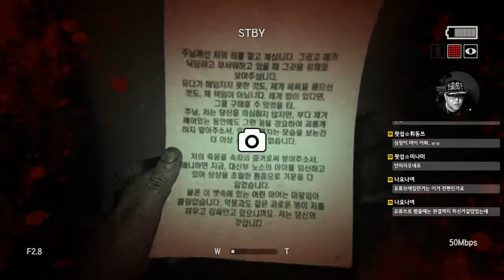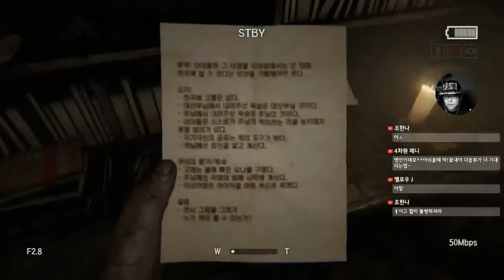[공포게임] 아웃라스트2 #04 - 끔찍한 존스타운 사건이 배경이된 게임 (Outlast2)｜왓섭! GAME